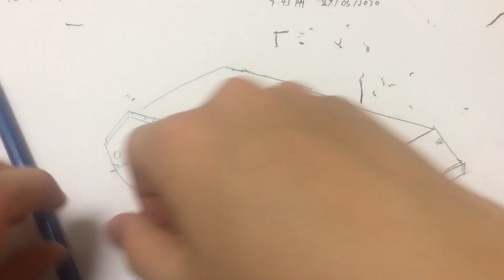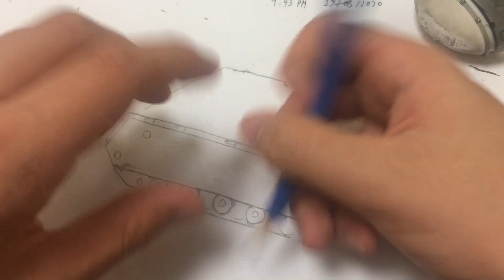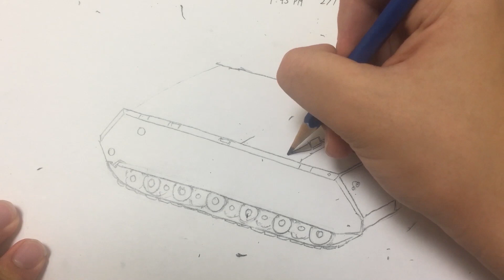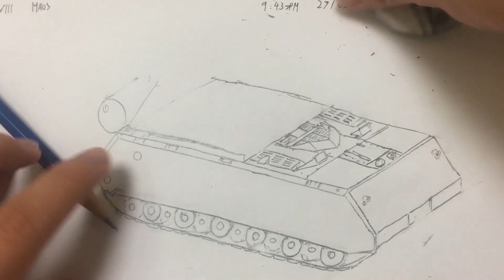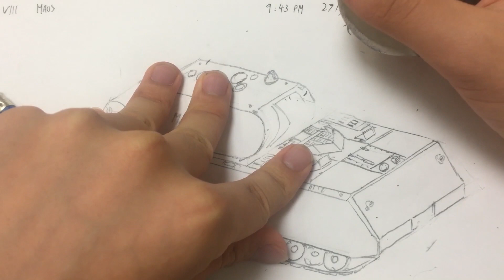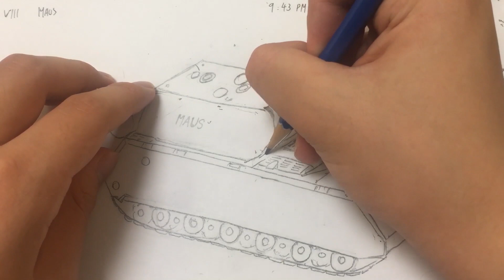Drawing : Pz VIII "Maus"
No Music, since I cant find a suitable one
And yeah, pls comment if you wanna see me drawing something else